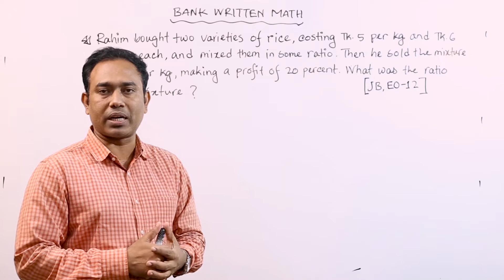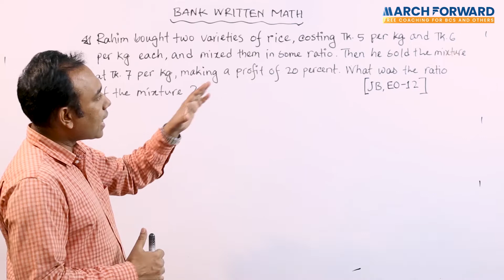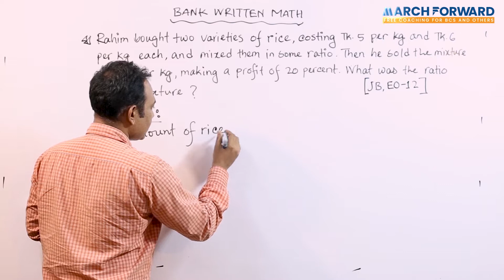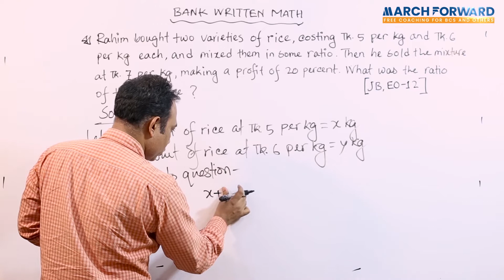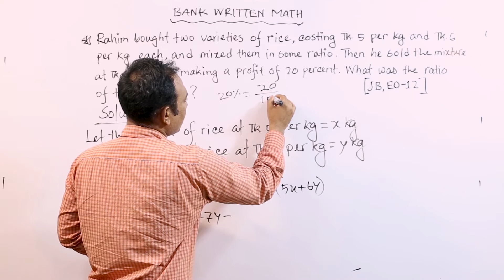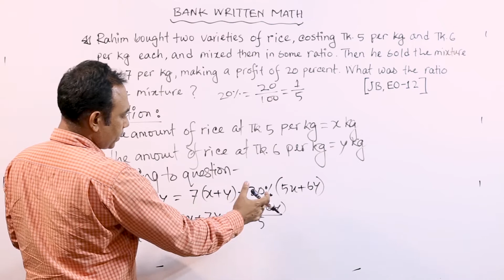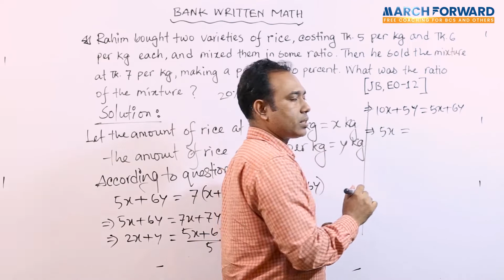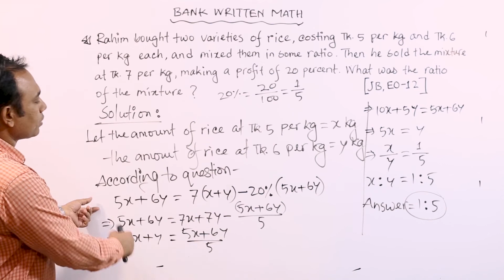Bank Written Math| RATIO|প্রশ্ন সমাধান।